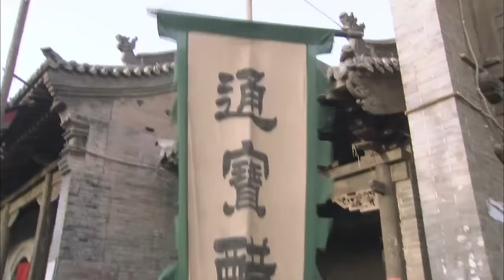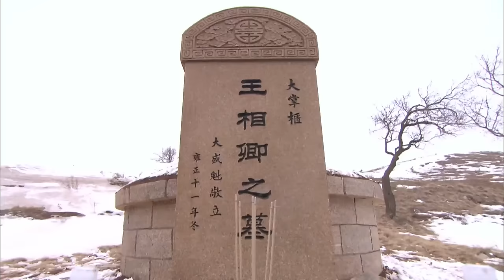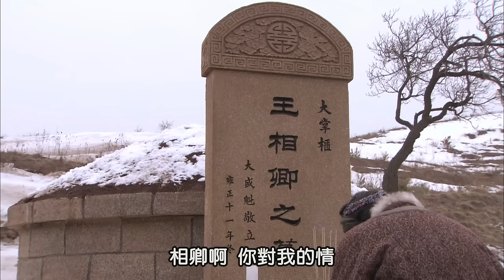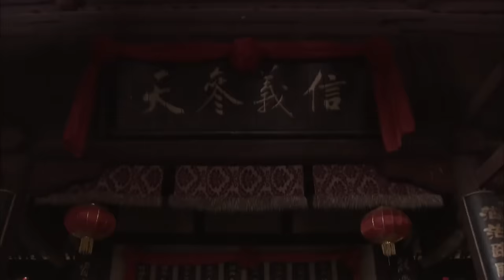【經典華語電影】窮小孩用5個銅板換了1頭羊，富商驚為天人，不僅把女兒嫁給他還把整個商業傳給他！2024最新電影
來源於電視劇DSK